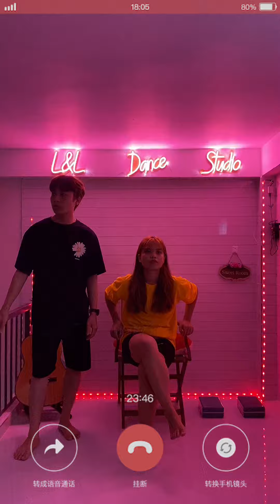Behind the scenes chị em nhà mình 😆